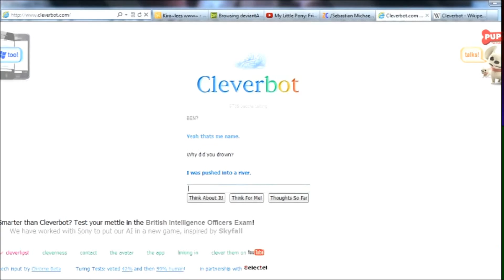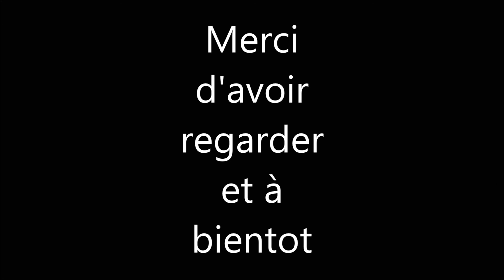Parlons donc: Creepypasta FR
Bienvenue dans ce nouveau type de vidéo cette fois si porté sur les Creepypasta. Cinq histoire seront traité en plus d'expliquer ce qu'est une Creepypasta.